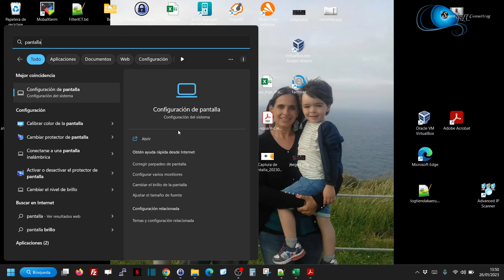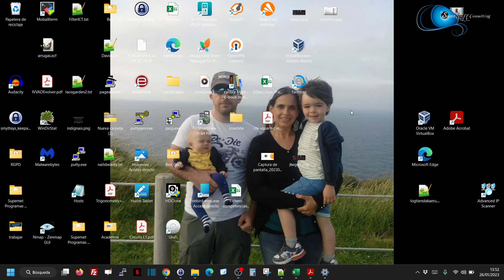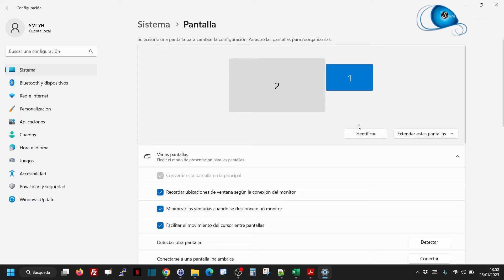Configurar dos monitores en Windows. Mover, hacer principal y colocar iconos. Extender y duplicar.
Hoy os mostramos lo básico de tener dos monitores en Windows. Cómo posicionarlos, cómo hacer uno principal, cómo extender o duplicar.